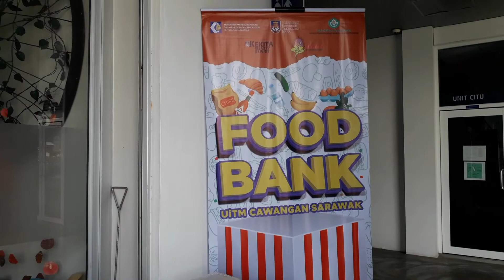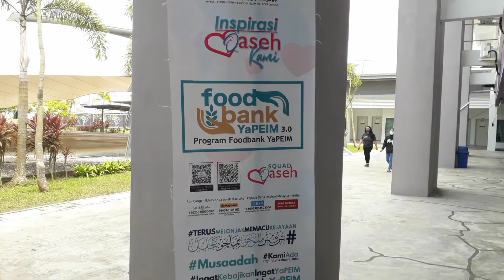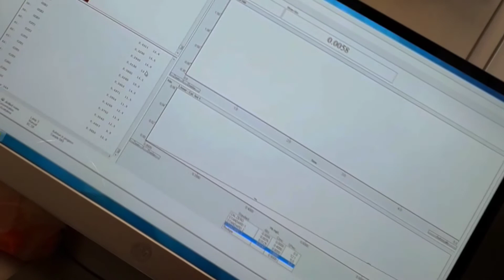LAST FEW DAYS IN CAMPUS :)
Hi! ✨

Haloo everyone! 😚💖

This year was not at all what I expected. I can't believe it's my last semester staying in the college! This vlog shows the last few days of my second last semester bfre i going for the internship this upcoming March and how I'm doing my best to get through this semester and finally finish my FYP labwork yeayy! 🤟🏻

 I hope you all enjoy the journey.